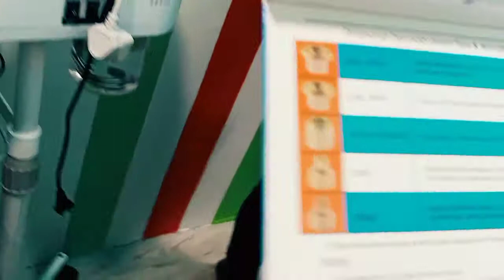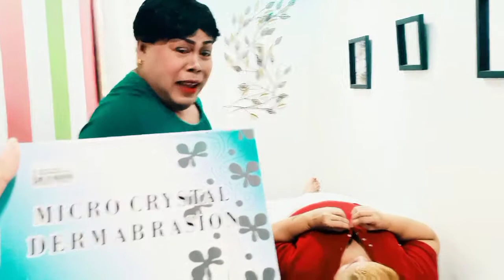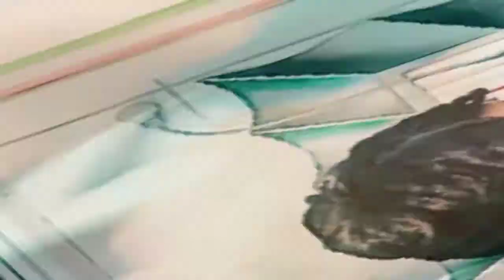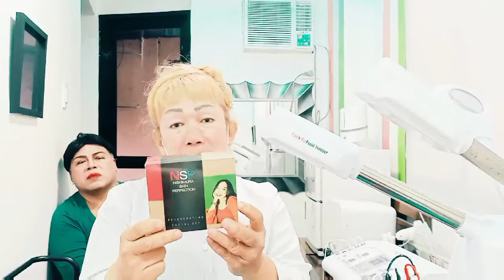NISHIMURA SKIN PERFECTION CLient: Ms. ANA REGUDO